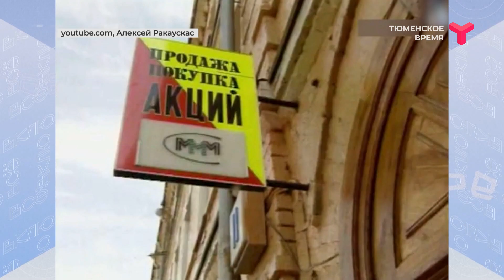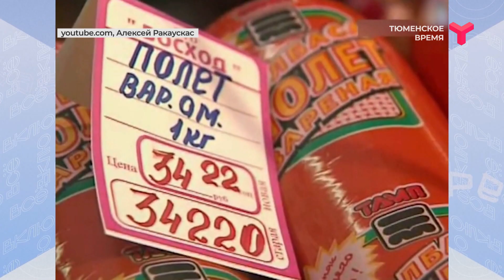Всё включено | 17.08.2021 | Часть 2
«Чёрный понедельник». Может ли повториться кризис 1998 года и что помнят об этом дне тюменцы?